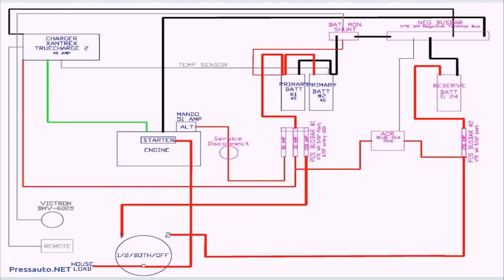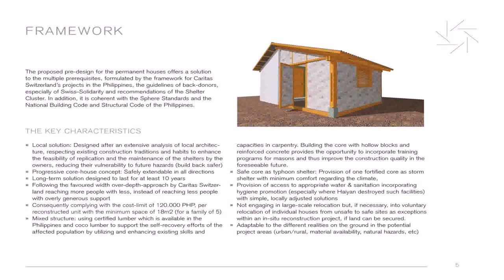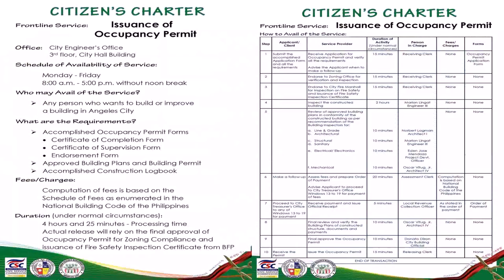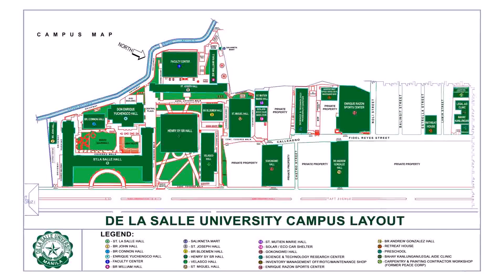House Building Code Philippines (see description) (see description)